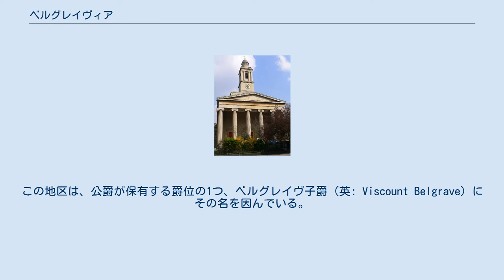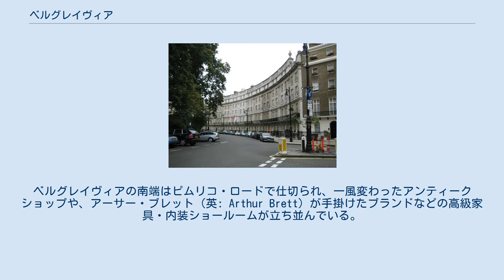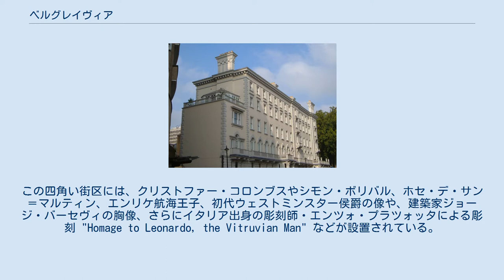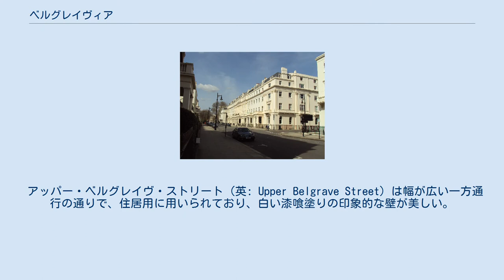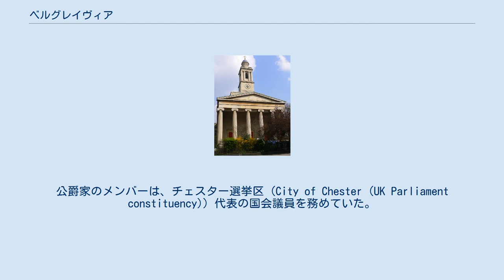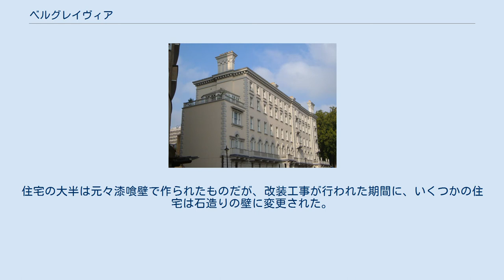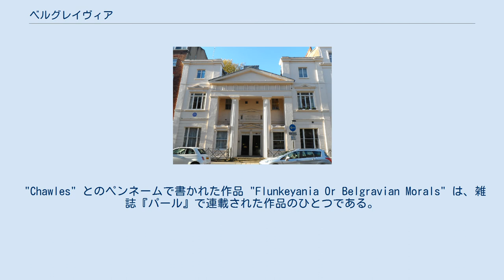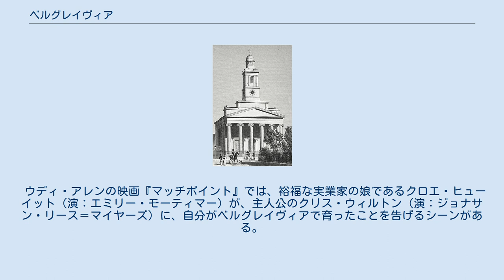ベルグレイヴィア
ベルグレイヴィアはバッキンガム宮殿（地図中央）の西側、ハイド・パーク（緑色の枠内を網掛け）の南側に位置する ベルグレイヴィア（英: Belgravia、[bɛlˈɡreɪvɪə]）は、セントラル・ロンドン (Central London) の一地区で、ウェスト・エンド・ロンドンのシティ・オブ・ウェストミンスターとケンジントン・アンド・チェルシー区に跨がった場所にある地区。
 ベルグレイヴィアは超高級住宅街として知られており、世界で最も豊かな地区の1つである。
グローヴナー・エステート (Grosvenor Estate) として知られる一帯は、現在でもウェストミンスター公爵による家族経営の不動産会社、グローヴナー・グループによってそのほとんどが保有されている。
この地区は、公爵が保有する爵位の1つ、ベルグレイヴ子爵（英: Viscount Belgrave）にその名を因んでいる。
1967年に出された不動産賃借権改革法が元で、これらの地所の自由保有権は、多くがかつての間借り人に売却されることになった。
 地区はバッキンガム宮殿の南西に位置している。
名目上その境界線は、北側はナイツブリッジ（ここでは地区ではなく道路を指す）、東側はグローヴナー・プレイスとバッキンガム・パレス・ロード、南側はピムリコ・ロード、西側はスローン・ストリートとされている。
 アッパー・ベルグレイヴ・ストリート、ベルグレイヴィア（英: Upper Belgrave Street, Belgravia） この地区の名前は、ウェストミンスター公爵が保有する爵位の1つ、ベルグレイヴ子爵（英: Viscount Belgrave）に因んだものである。
チェシャーにある村・ベルグレイヴ (Belgrave, Cheshire) は、公爵家・グローヴナー家の主な邸宅であるイートン・ホールから2マイル (3.2 km)の場所にある。
 地区の大半は、元々リチャード・グローヴナー (第2代ウェストミンスター侯爵)が保有していたもので、彼は1820年代からこの開発に乗り出した。
トーマス・キュービットが土建業者の中心として開発に参加している。
ベルグレイヴィアは白い漆喰壁の家に付けられたグランドテラスが特徴で、その中でもベルグレイヴ・スクエアやイートン・スクエアが有名である。
また開発当初から、ロンドン中で最も高級な住宅街のひとつとして知られている。
上流階級向けにデザインされた建物には、小売業の旗艦店やスタジオも入居し、フィリップ・トレーシー、ドナ・アイダ、ジェニー・パッカム、HEMYCAなどが店を出している。
ベルグレイヴィアの南端はピムリコ・ロードで仕切られ、一風変わったアンティークショップや、アーサー・ブレット（英: Arthur Brett）が手掛けたブランドなどの高級家具・内装ショールームが立ち並んでいる。
賑やかな商店や巨大な現代的オフィス街、ホテルや娯楽施設がある周囲の地区と比べても、ロンドン中心部にしては比較的閑静な地区である。
大使館も数多く存在し、特にベルグレイヴ・スクエアに集中している。
 第二次世界大戦後、巨大な邸宅の一部は郷紳や上流階級の住宅やタウンハウスではなくなったが、一方でその新規利用は、大使館やチャリティ事業の本部、専門学会など特定の業種に限定された。
21世紀初頭には、これらの邸宅の一部が再び住居利用されるようになったが、これには戦後すぐと比べて古い邸宅にオフィスを構える魅力が薄れたことや、ロンドン在住の超富裕層 (super-rich) が、1939年以来最高の水準にまで増えたことが理由として挙げられる。
ベルグレイヴィアの平均的な住宅価格は、2010年3月時点で660万ポンドだったが、地区には1軒で実に1億ポンド、1平方フィートあたり4,671ポンドの価値がある邸宅も数多くあり、これらは世界中で最も高額な住宅でもある。
 2013年の段階で、ベルグレイヴィアの住宅用不動産は、出身国やその他の世界各地に他にも高級住宅を保有しているような、海外の富裕層によって保有されているものも多かった。
このため、持ち主が海外不動産に居を置いているなどの理由で、空き家になっている不動産も多い。
この現状は、地域の近所付き合いを減少させる一端となっている。
 ベルグレイヴィアの地図。
中央で緑色になっている部分がベルグレイヴ・スクエアである 英国精神科医学会 (Royal College of P...